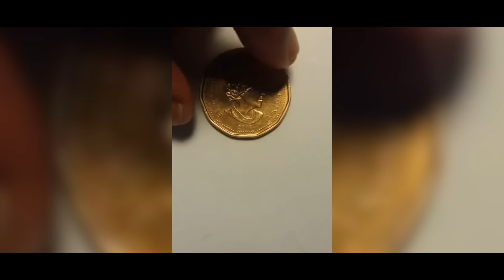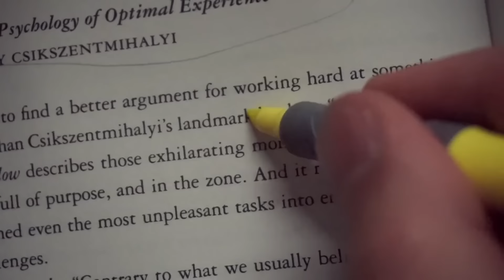Как Пробежать 5.000км на Одной Ноге? Мотивация до слёз!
Описание: Выпуск о настоящей легенде Канады Терри Фоксе, который бежал 5 тысяч киллометров на одной ноге, чтобы спасти людей и собрать деньги на благотворительность.